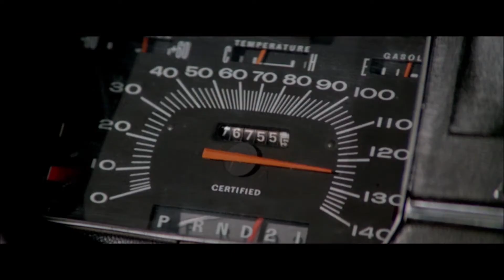The Gumball Rally | Hours and Hours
The Gumball Rally cut to Aquilo - I Gave It All (Stas Drive Remix). Hope you enjoy!